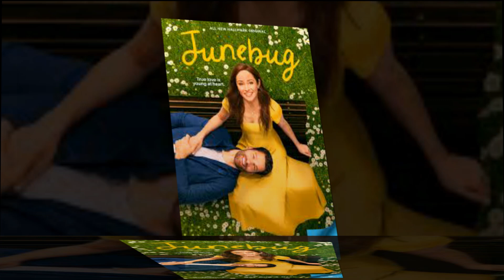Sad😭News ! For Hallmark Fans | Very Heartbreaking 😭 News & Dangerous News It Will Shock You.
“The Golden Bachelor” received a lot of attention this TV season. Gerry Turner was painted as a grieving retired restaurateur who has not dated anyone since his wife of 43 years passed away from cancer six years ago. Now, a bombshell report in the Hollywood Reporter claims his ex-girlfriend revealed Turner wasn't always the "nice guy" portrayed on TV. He allegedly did not want her to attend his high school reunion after she gained 10 pounds.